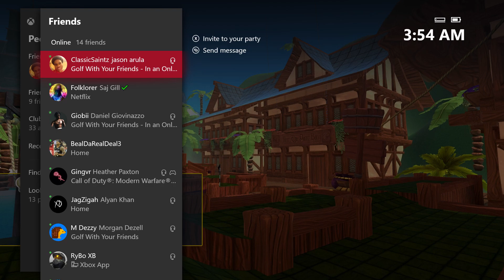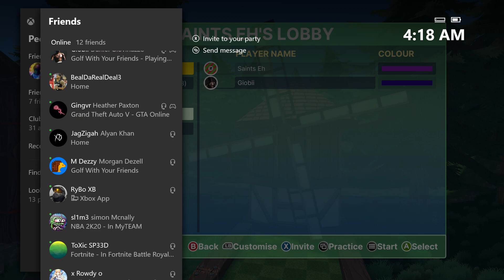Best Golf Game on Xbox! Golf With Friends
Funny moments with friends while play golf with friends.
Check out the stream at Mixer.com/Saints_Eh
For more funny moments and game play follow the stream and the channel for more content!